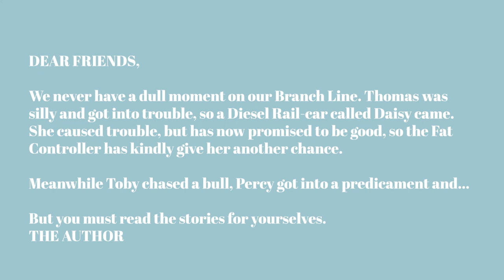Thomas Comes to Breakfast (Bruce Alexander)